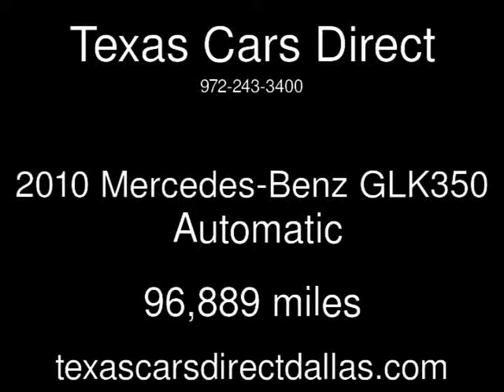2010 Mercedes-Benz GLK350 Used Cars - Dallas,Texas - 2013-05-13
See more details about this used car This 2010 Mercedes-Benz GLK350 with 96,889 miles is for sale at Texas Cars Direct.